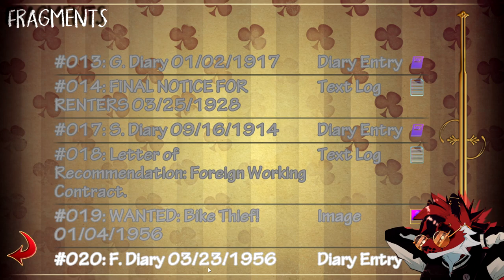Deserved Downtime | Burrows Episode 28 (Ken Route)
Here is the ninth installment of Ken's route. In this episode Grey makes his way away from the agent and brings Colt back up to the bedroom. Ken and Grey have an interesting talk and take a load off while waiting for Jesse. Hope you all enjoy!

Also please try and keep spoilers to a minimum in the comments, Thanks again for watching!